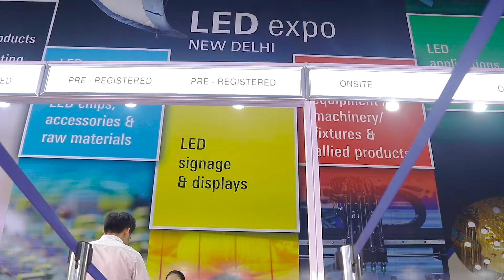LED Expo New Delhi 2019 - Show Opens Today!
Experience the next big wave of growth at LED Expo New Delhi
14-16 Nov, 2019 | India Expo Centre & Mart, Greater Noida